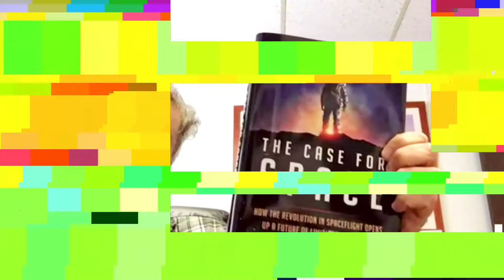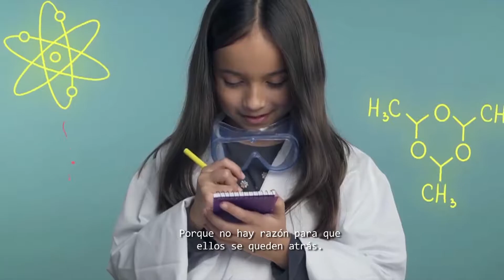“Mars Society” implementará la carrera espacial de exploración en Marte en 2040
“Marte es el lugar donde está la ciencia” dijo Robert Zubrin, ingeniero aeroespacial y fundador de la Sociedad de Marte (Mars Society, 1988). Conformada por cuarenta países, la Sociedad de Marte tiene el objetivo de impulsar a jóvenes de todo el mundo a descubrir los conceptos de exploración del planeta rojo.